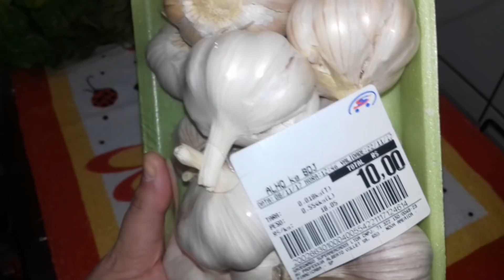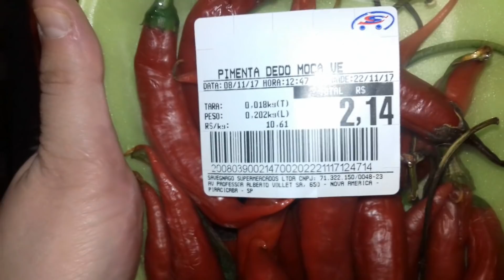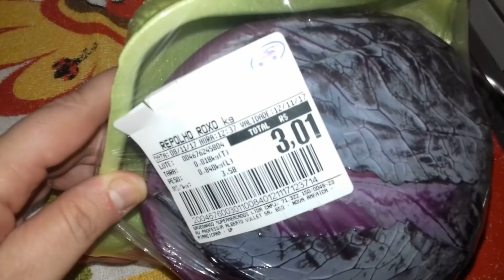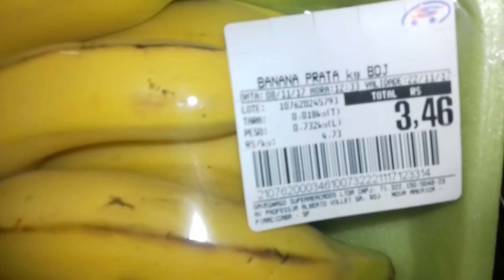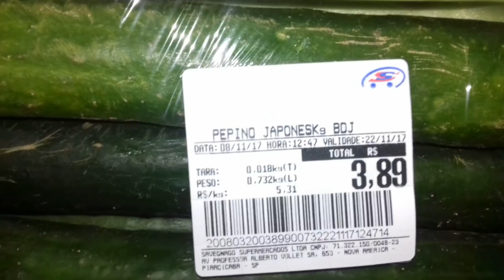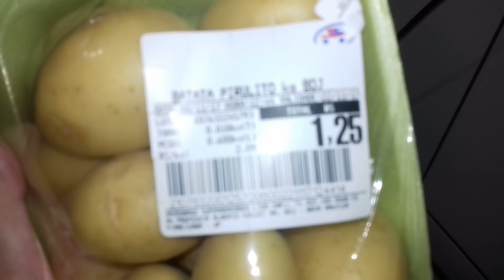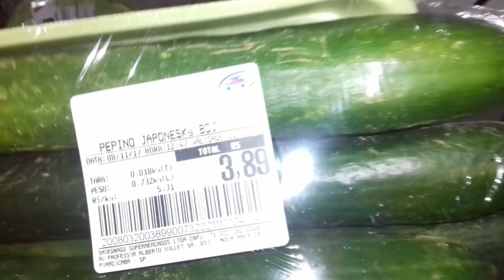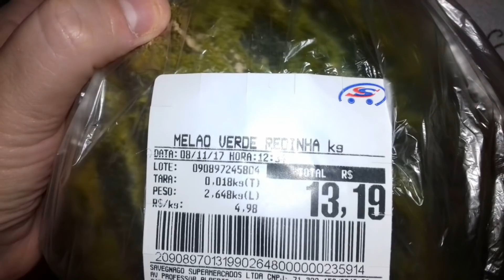Compras de Frutas/Verduras/Legumes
Meninas e Meninos compramos frutas,legumes e verduras e gravamos para voces,pois sabemos que voces gostam de ver preços etc e tbm contamos quem esta vindo aqui em casa nos visitar ehhhh,espero que gostem super bjssss e a todos uma boa noite mil bjsss